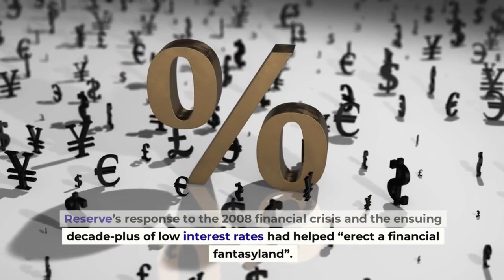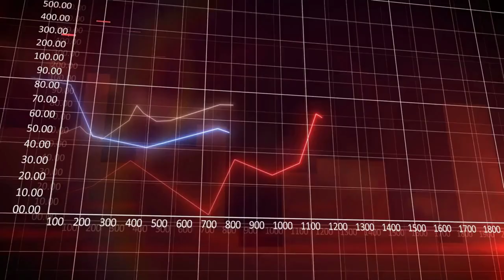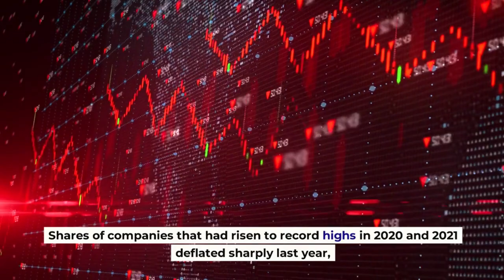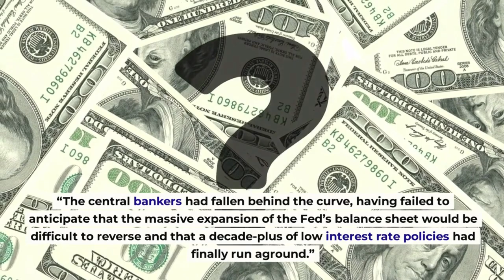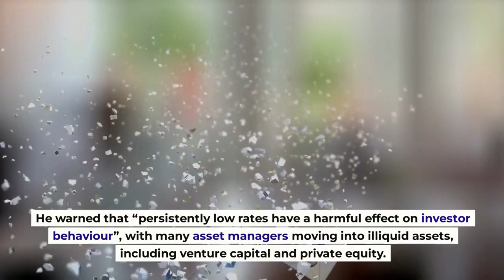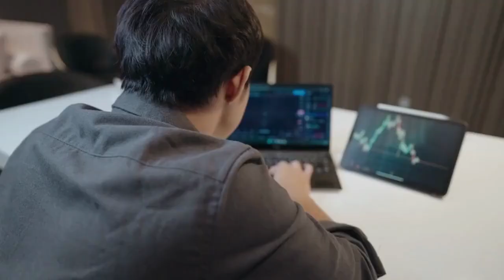Seth Klarman | Everything Bubble | 2023 Letter to Investors | Summary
In this video, legendary superinvestor Seth Klarman (from Boupost) shares his reflections from 2022 and why certain things happened. He also suggests that we are in a new investment regime now.